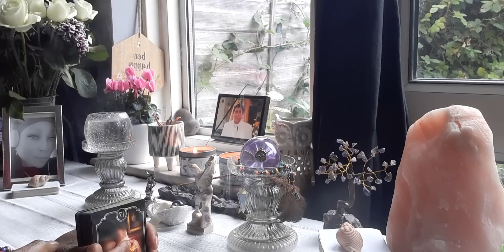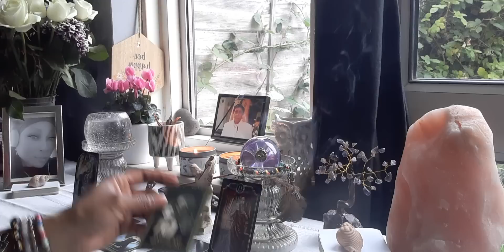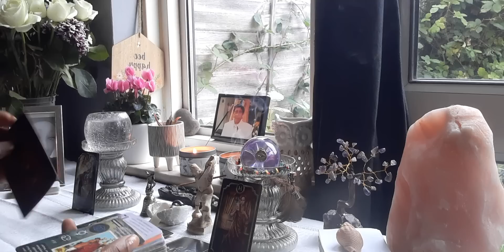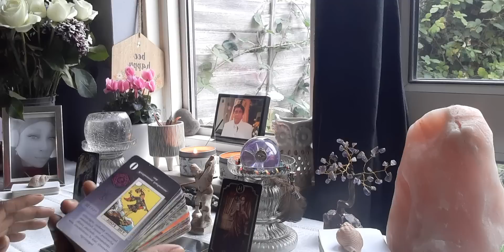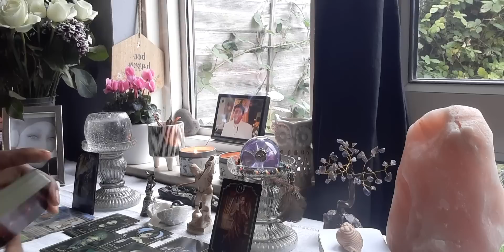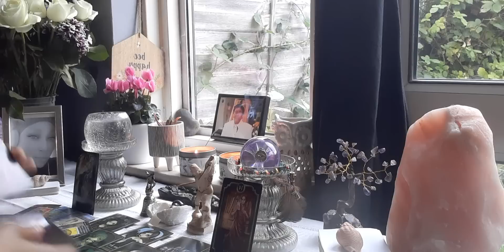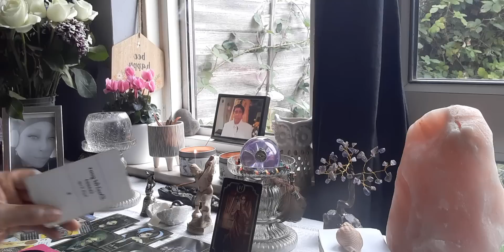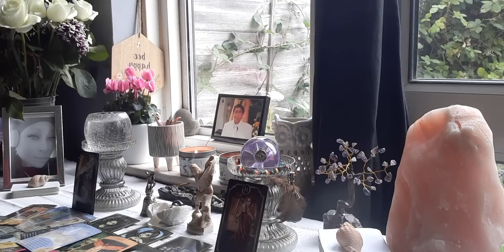Virgo♍Beware,Take Care,Look Out 👀(Getting Along Very Well 💅Without Them In Your Life 🤯 Persistent)